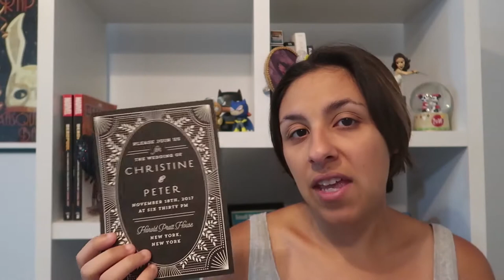Weird Wedding Etiquette I'm Not Down With - Wedding Wednesdays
On today's wedding wednesday. I talk about weird wedding etiquette that I'm not quite down with. Like why do we have to be so particular about when we send out invites? Weird. Also, I show off a couple of new etsy items!